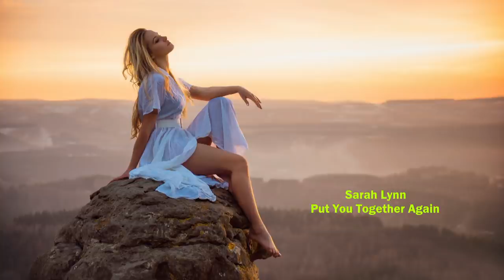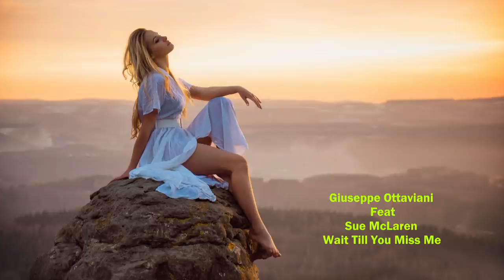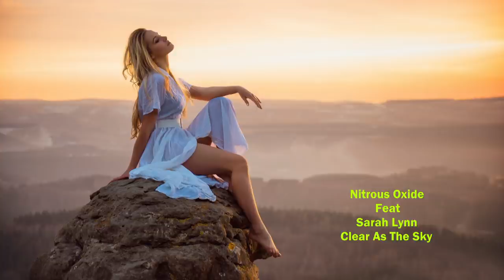♫ Best Uplifting & Vocal Trance Project Mix Vol.#3 ♫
For this mix I chose 18 tracks of Trance and Vocal Trance. I hope you will enjoy these 18 incredible pieces of recent and past Trance that will take you through the next hour and a half.

🎵Tracklist:
01. [00:00] Stargazers Feat Kate Louise Smith - Black Diamond [Amsterdam Trance Records (RazNitzanMusic)]
02. [05:59] Sarah Lynn - At The End Of Every Journey (Jorn Van Deynhoven Remix) [Adrian & Raz (AdrianRazRecordings)]
03. [12:25] Ron Hagen & ARDI Feat Sarah Lynn - Gold In The Sky (Signum Remix) [How Trance Works (SirAdrianMusic)]
04. [17:42] Allen & Envy Feat Neev Kennedy - Without You (Dan Stone Remix) [Amsterdam Trance Records (RazNitzanMusic)]
05. [23:16] Susana Feat Neev Kennedy - The Promise (Kaimo K Remix)[Amsterdam Trance Records (RazNitzanMusic)]
06. [29:16] Sarah Lynn - Put You Together Again [Amsterdam Trance Records (RazNitzanMusic)]
07. [34:20] Giuseppe Ottaviani Feat Tricia McTeague - Loneliest Night (OnAir Mix) [Black Hole Recordings]
08. [39:41] Giuseppe Ottaviani & Paul Van Dyk Feat Sue McLaren - Miracle [Black Hole Recordings]
09. [45:12] Giuseppe Ottaviani Feat Clara Yates - Why [Black Hole Recordings]
10. [49:58] John O'Callaghan Feat Josie - Out Of Nowhere (Giuseppe Ottaviani Remix) [Subculture]
11. [55:01] Paul van Dyk Feat Sue McLaren - Lights (Giuseppe Ottaviani Remix) [Ultra]
12. [1:00:18] Giuseppe Ottaviani Feat Sue McLaren - Wait Till You Miss Me [Black Hole Recordings]
13. [1:04:12] Armin van Buuren & Avian Grays Feat Jordan Shaw - Something Real (Giuseppe Ottaviani Remix) [Armind (Armada)]
14. [1:09:15] Giuseppe Ottaviani Feat Stephen Pickup - No More Alone (Gladiator Mix) [Vandit Records]
15. [1:16:23] Giuseppe Ottaviani Feat Christian Burns - Brightheart (Robert Nickson Remix) [Black Hole Recordings]
16. [1:21:53] Mark Sherry Feat Christina Novelli - Lighting Fires [Magik Muzik]
17. [1:28:09] Ana Criado - In a Thousand Skies [Amsterdam Trance Records (RazNitzanMusic)]
18. [1:32:34] Nitrous Oxide Feat Sarah Lynn - Clear As The Sky [Amsterdam Trance Records (RazNitzanMusic)]

Mix by Mario Project